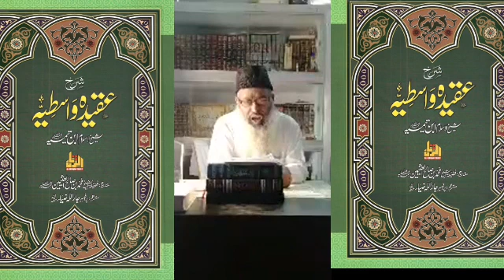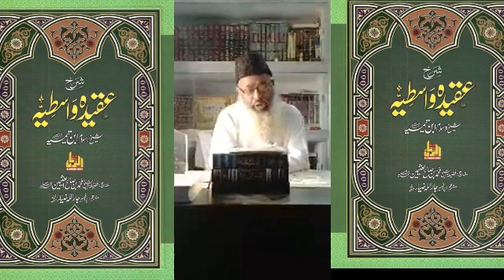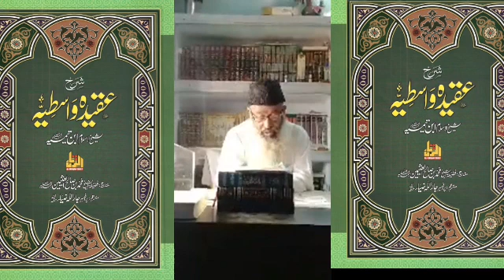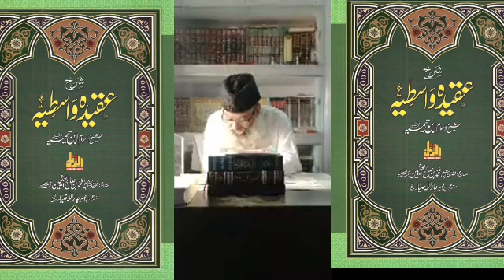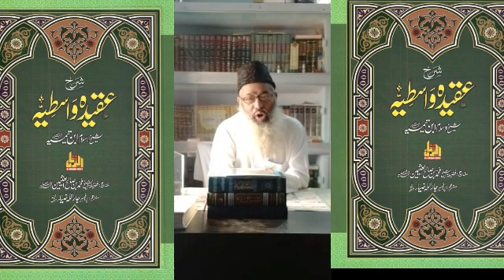Dars Aqeedah kitab Aqeedtul wastiyah-150العقیدۃ الواسطیہ لابن تیمیہShaikh Matiullah haqiqullah madni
موضوع:۔قرآن اللہ کا حقیقی کلام ہے

درس

مدرس:مطیع اللہ حقیق اللہ مدنی

Admeen
ABULWAFA SALAFI
ابوالوفا سلفی

Facebook  I'd
SIRAT UN NABI SALLALLAHU ALAIHI WASALLALLAM
Link.